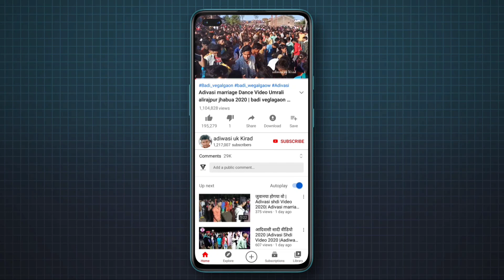Adivasi marriage Dance Video alirajpur Jhabua Madhya Pradesh 2021 | Adivasi Sadi Video 2021